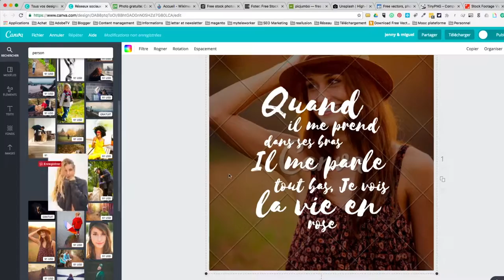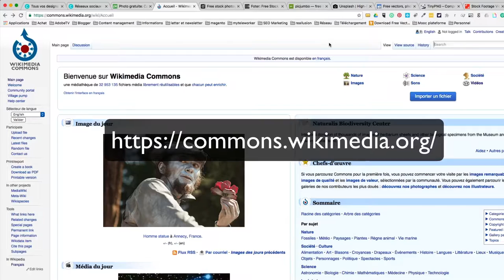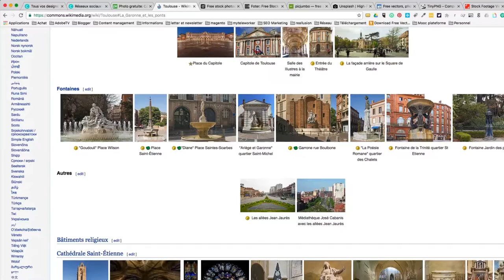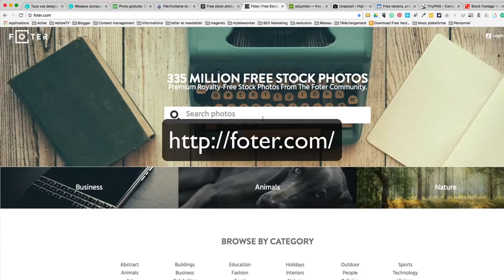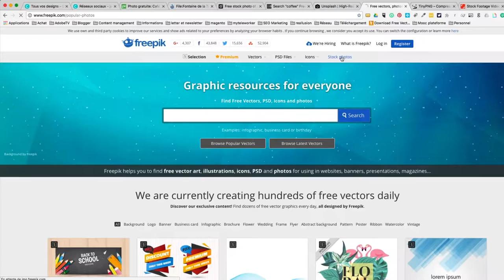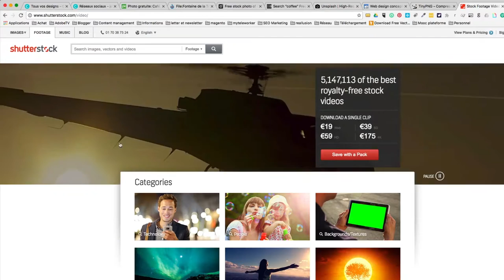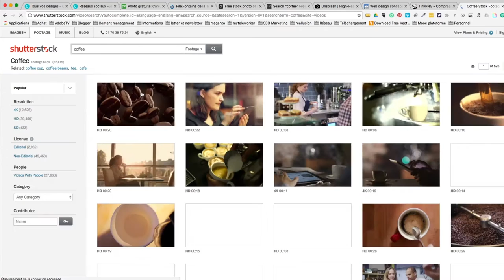Comment trouver des photos gratuites ?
6 sites pour trouver des photos et des vidéos.